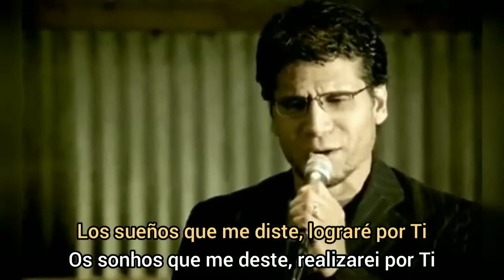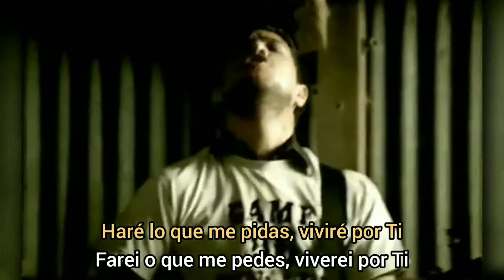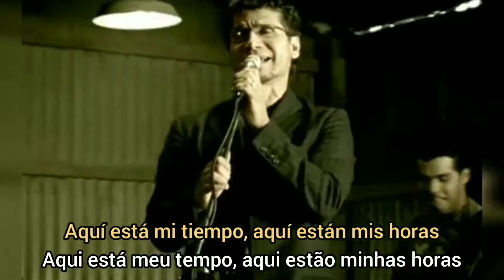AQUÍ ESTOY - Jesús Adrián Romero | LEGENDADO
🎶Vídeo oficial com a tradução da música "Aquí Estoy" - tradução - Jesús Adrián Romero - LEGENDADO PORTUGUÊS E ESPANHOL.

😃✅Fique a vontade para comentar no vídeo e deixar sugestões de músicas!
DEUS ABENÇOE VOCÊ! | GOD BLESS YOU!❤️

LETRA | Lyrics:
No quiero perder
Las cosas que me quedan por hacer
Las cosas que me quedan por vivir en Ti

No quiero olvidar
Las cosas que planeaste para mí
Los sueños que me diste, lograré por Ti

No tienes que buscar a nadie más
Yo quiero ir
Aquí está mi tiempo, aquí están mis horas
Aquí estoy yo

Mi vida es para Ti
En Ti la quiero yo invertir
Aquí están mis manos, aquí está mi voz
Aquí estoy yo
Aquí estoy yo

Voy a conquistar
La tierra que me diste y sin dudar
Haré lo que me pidas, viviré por Ti

Yo quiero ir
Aquí estoy yo

Aquí estoy yo
Aquí estoy yo